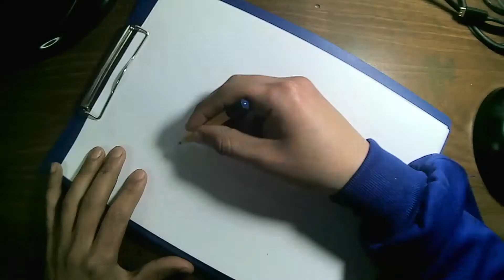Dibujando a Urushi Yaotome : Soredemo Ayumu wa Yosetekuru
Anime: Soredemo Ayumu wa Yosetekuru
Temporadas: 1 ( en emision actualmente)
Capítulos emitidos: 10 ( hasta la fecha del video)

Urushi Yaotome

Ella un estudiante de secundaria de segundo año la presidenta del club de shogi. Solía ​​jugar shogi con su abuelo, así que es muy buena en eso.
Ayumu su compañero del club a menudo le dice que es linda o la halaga de otras maneras, lo que hace que se sonroje con frecuencia. Ella  le va bien en su clase, lo que sumaría el hecho de que es una genio del shogi. pero mala en las actividades deportivas.
 Aunque el club de shogi no es un club oficial, todavía permanece allí porque su pasión por el shogi es intensa .